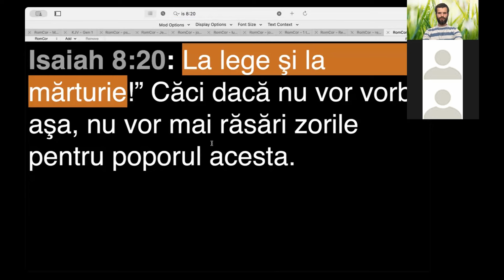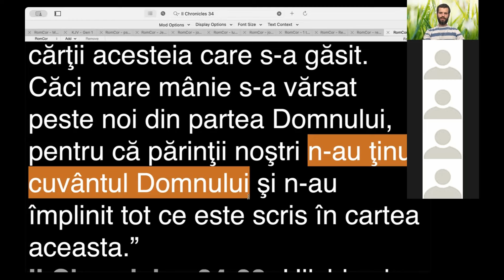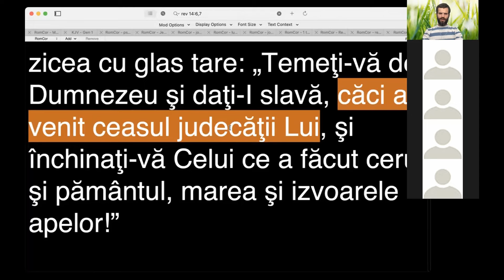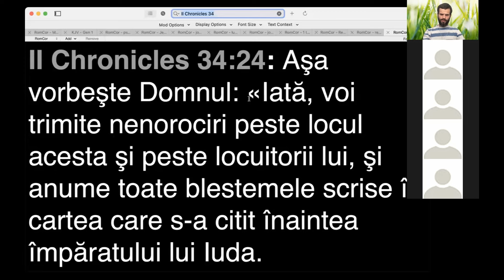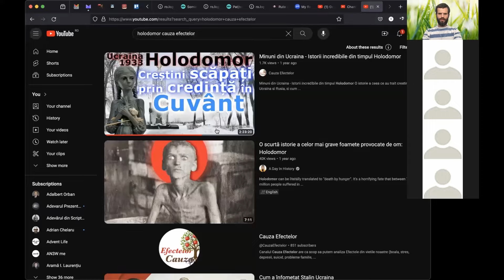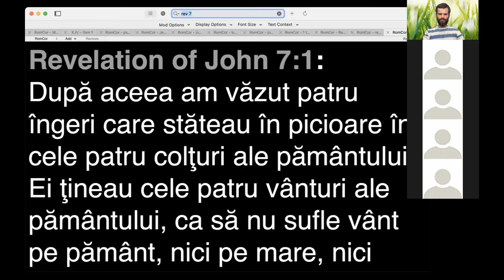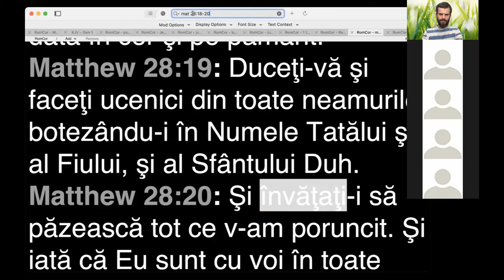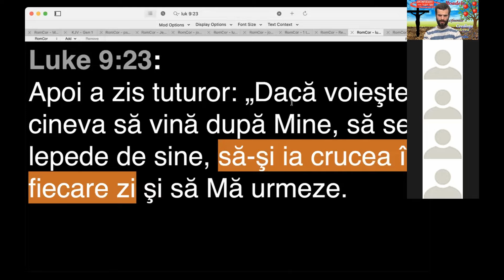Grupa12. Tu de cine te temi? Judecata celor vii a început, în dreptul tău și al meu!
Tu de cine te temi? Judecata celor vii a început, în dreptul tău și al meu!

De cine te temi de acela asculți! Dumnezeu ne poruncește să ne temem doar de El! Avem altceva de ce ne temem?
Ce să facem cu frica? Ce să facem cu teama?

Judecata celor vii Dumnezeu spune că a început în dreptul celor care aud Cuvântul Lui rostit. Da, judecata tuturor celor vii nu știm când va începe, însă în dreptul celor ce aud Cuvântul Lui această judecată are loc deja prin faptul că resping sau primesc Cuvântul!